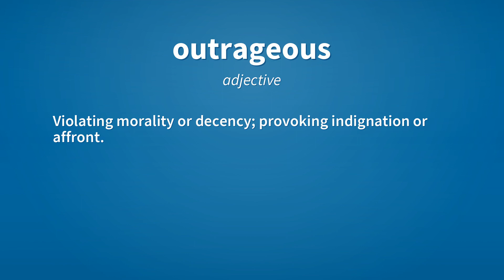Outrageous | Meaning of outrageous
See here, the meanings of the word outrageous, as video and text.

outrageous (adjective)
    Violating morality or decency; provoking indignation or affront.

outrageous (adjective)
    Transgressing reasonable limits; extravagant, immoderate.

outrageous (adjective)
    Shocking; exceeding conventional behaviour; provocative.

Reference:
    outrageous